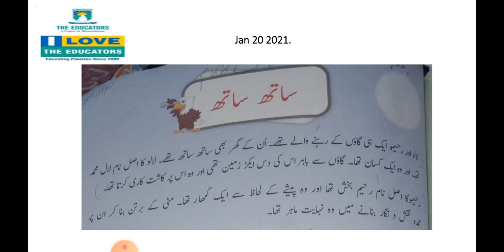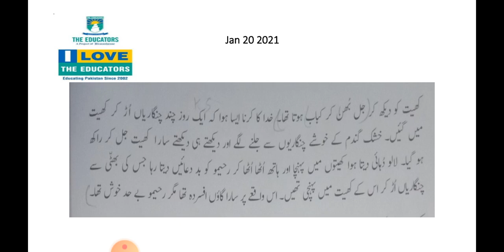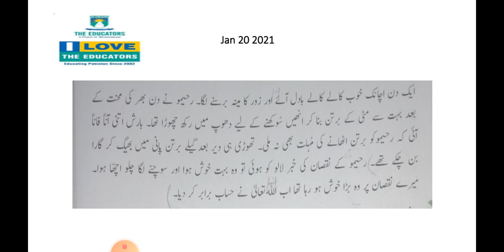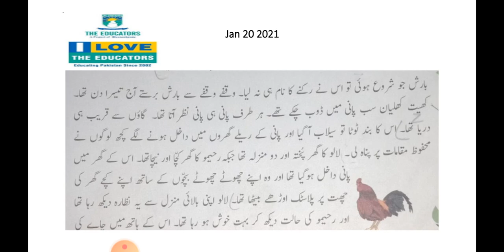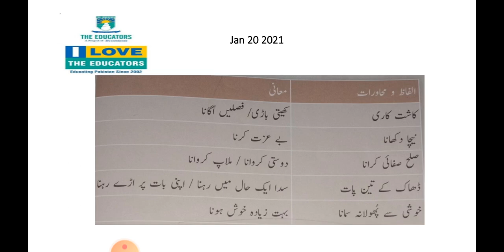Class IV Urdu Ch#23 Video#4 20 Jan 2021